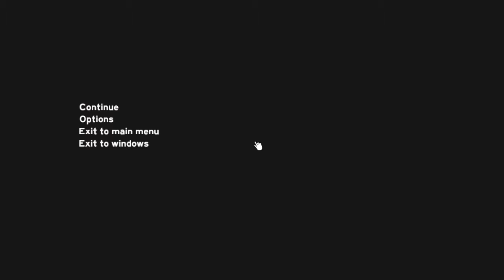Lenny P Live Stream -The Forest-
Playing The Forest on my crappy laptop  13 FPS! wow!